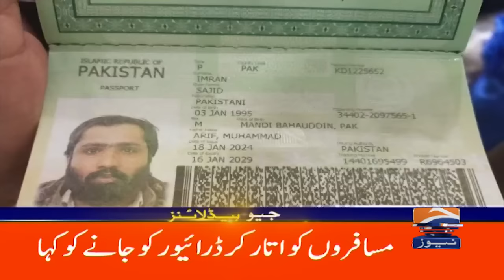geonews Geo Headlines Today 8 AM | Iran launches drone attacks on Israel | 14th April 2024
GeoHeadlines 8 AM | 14th April 2024 | GEO NEWS